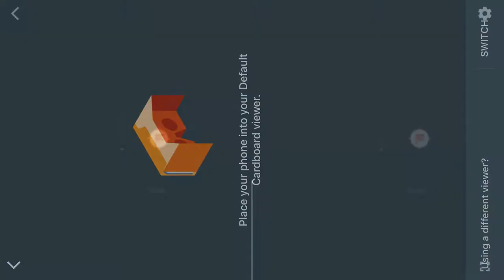VR Example Video: Reconstructing World War 1 Trenches